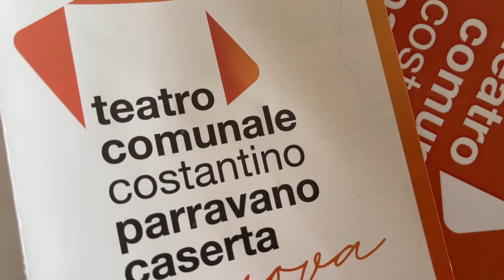Stagione Teatrale Comunale, il presidente del Teatro Pubblico Campano Somma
Presentata la nuova Stagione del Comunale di Caserta, il presidente del Teatro Pubblico Campano Francesco Somma. L'intervista per @ondawebtvCE